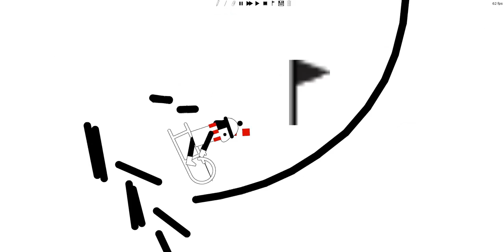Multiple contact fling shoulder and second peg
Has been done but hasnt been chained